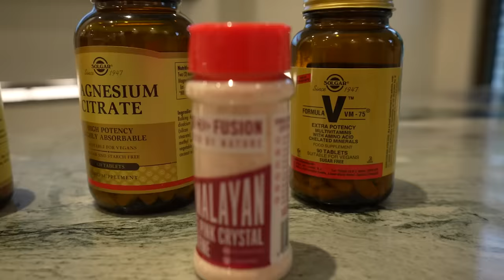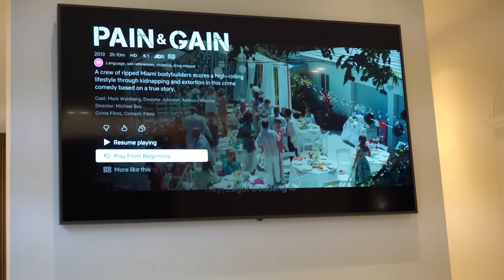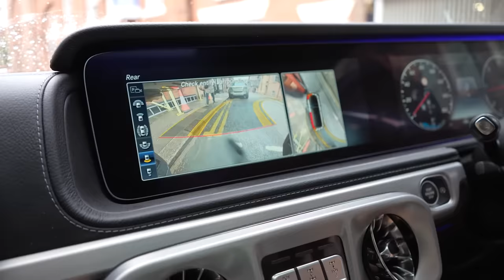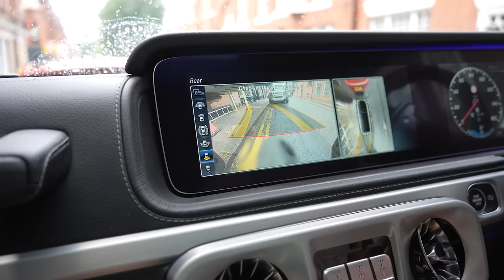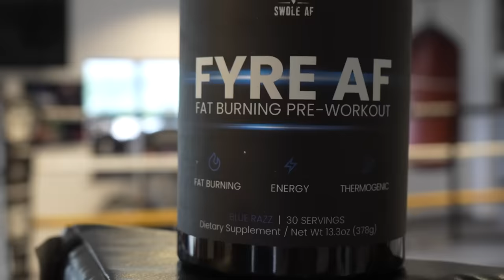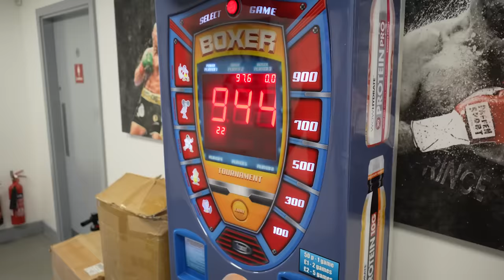Day In My Life Out Of Camp